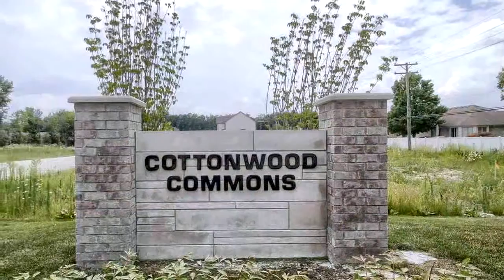Residential for sale - 47619 Viola Lane, Chesterfield Twp, MI 48047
Incredible value in this spacious new construction home in Cottonwood Commons. Builder spared no expense in this open concept high energy efficiency home. Features include kitchen with upgraded cabinets, granite counters throughout home, island and wood grain tile, spacious great room with fireplace, 9 ft. ceilings on main floor, recessed lighting, master suite with tray ceiling & ceiling fan, huge walk-in closet and luxurious beautifully tiled baths, 2nd floor laundry. Convenient mudroom with drop zone, bench and storage! Electric Garage Door opener included. Quiet Community with close proximity to shopping, restaurants and minutes away from major highway I 94. Subdivision is located South side of Cotton Rd., about 1/2 mile East of Gratiot, West of Sugarbush. Pictures are of similar home being built in community, different selections and upgrades may apply! Estimated completion August 2019!

Bedrooms: 4
Bathrooms: 2 full and 1 half
Square Feet: 2193
Price: $304,900

06/06/2019 07:40:07 am

Last modified: